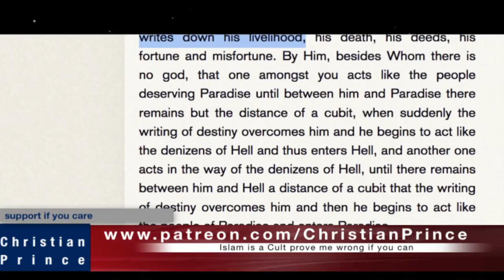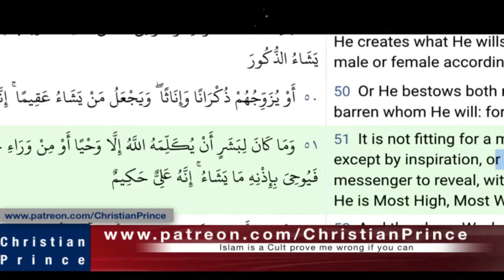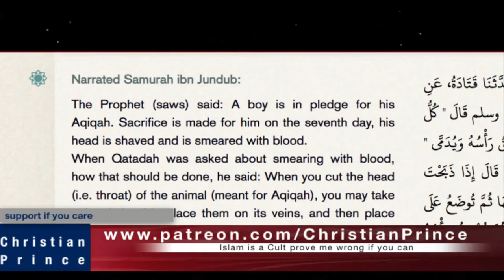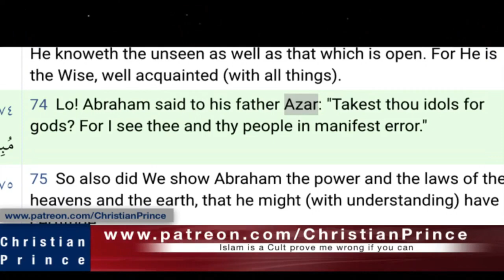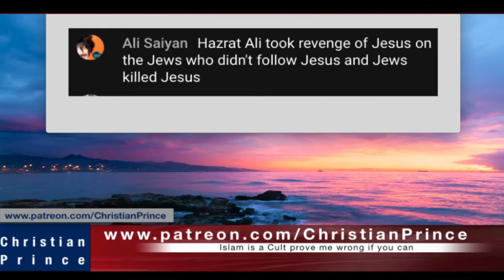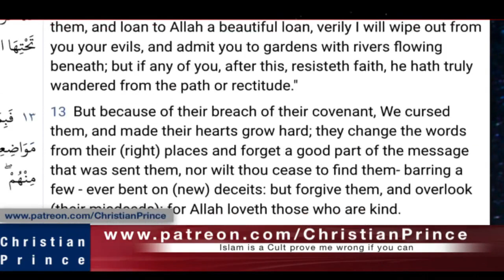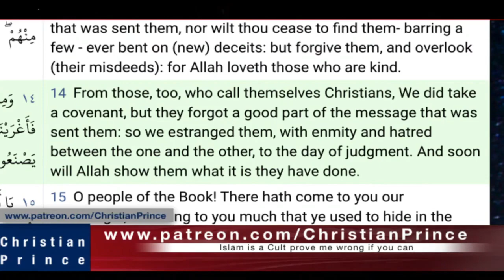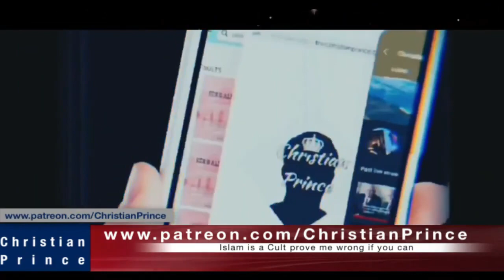Christian Prince Re-Runs: An Answer to Shabir Ally's Paid Advertisement About Christmas, Part 2